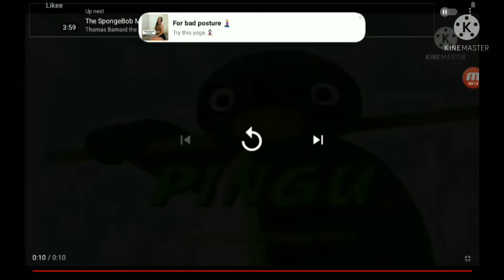po kc re